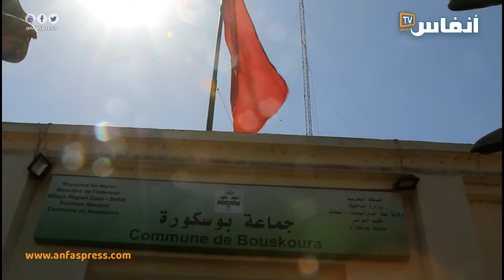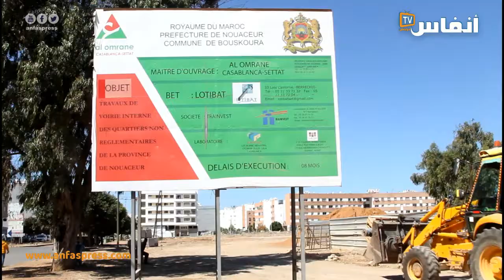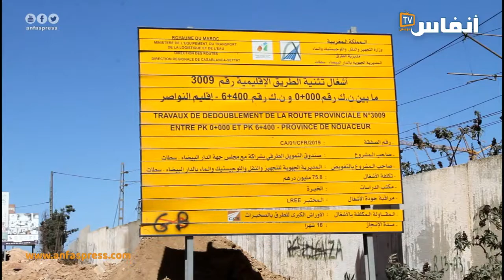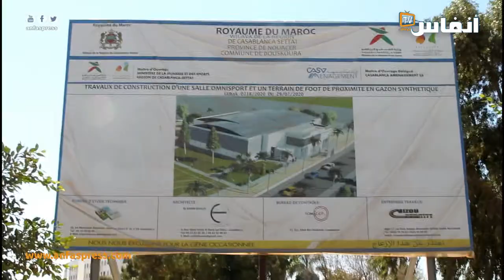مشاريع مهمة تنتظر رئيس جماعة بوسكورة في ولايته الثالثة